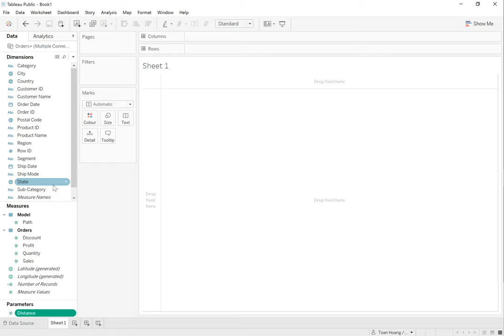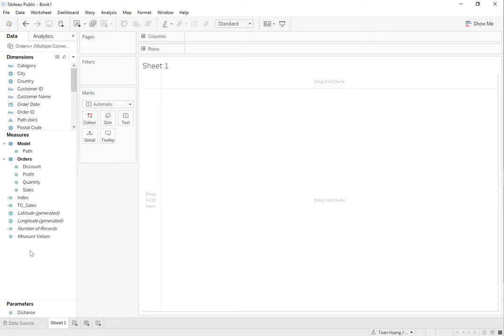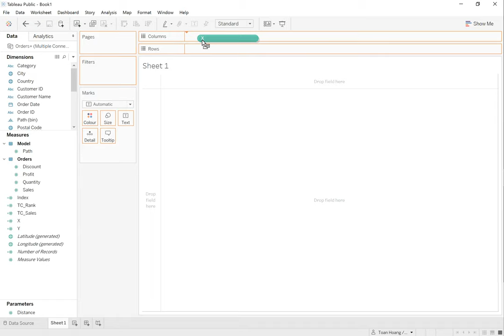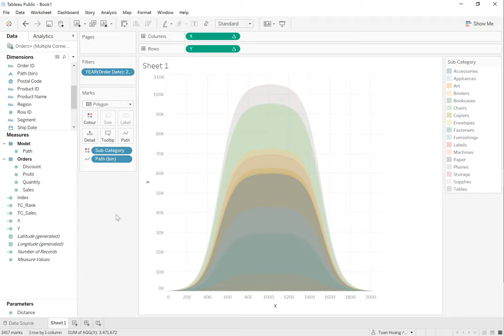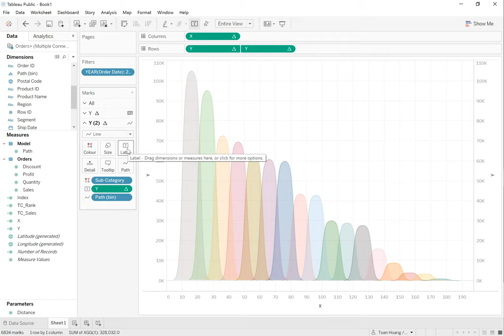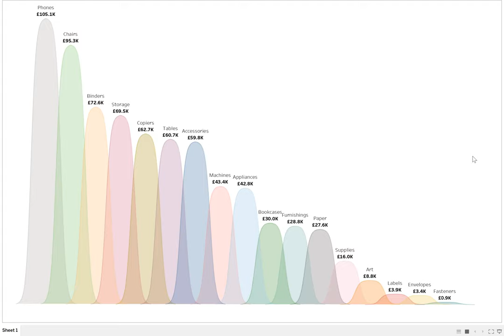Tableau with Music / Curved Bar Chart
Tableau with Music / Curved Bar Chart. This awesome variation of a Bar Chart leverages Data Densification and Table Calculations to create this awesome effect over the Sample Superstore Data Set